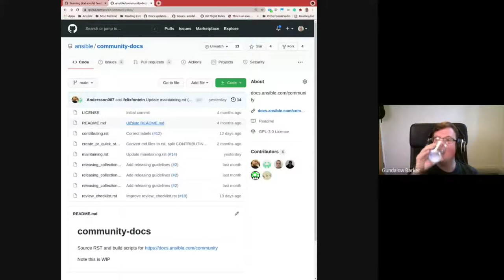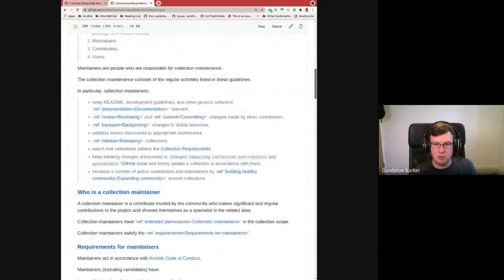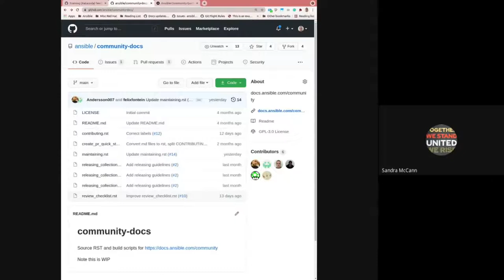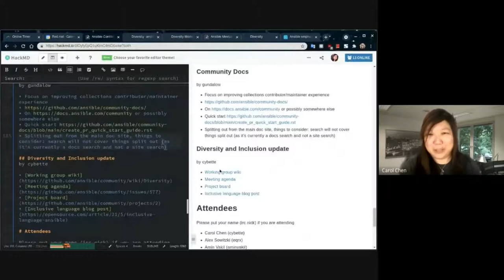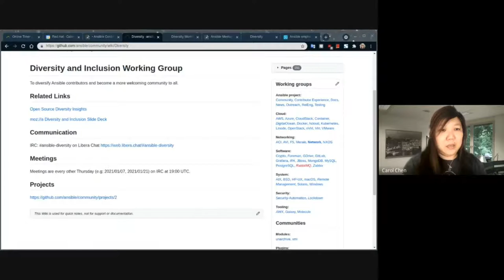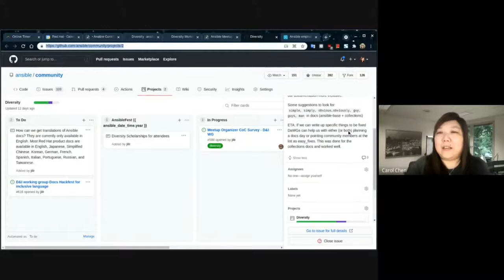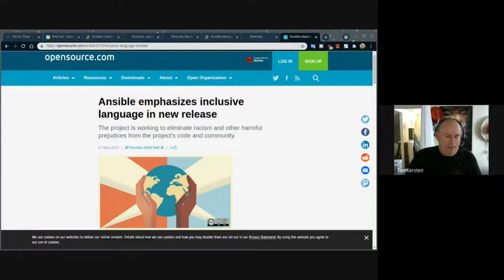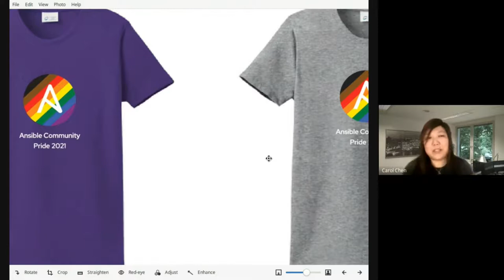Steering Committee + Docsite + D&I + Galaxy/GalaxyNG (Ansible Contributor Summit 2021.06, Part 3)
Ansible Contributor Summit 2021.06 (June 8, 2021) - Part 3

0:00 Steering Committee & Instruqt training platform
18:19 Ansible Community Docsite
36:11 Diversity & Inclusion update
46:50 Community Galaxy and GalaxyNG